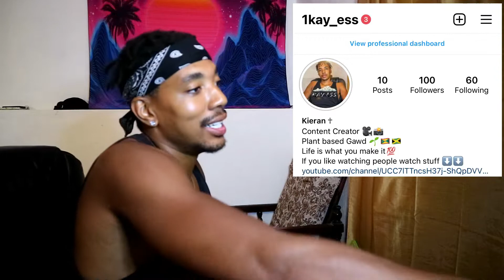U.K. REACTION TO Jab King - Jab Exam |( Jab Antidote Riddim ) Grenada Soca 2021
Hey guys thanks for tuning in again, today I am going to be reacting to Jab King - Jab Exam | Official Video ( Jab Antidote Riddim ) Grenada Soca 2021